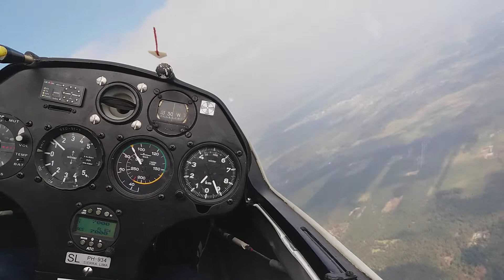First thermal of the year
SZD Junior PH-934 "SL" Aero Club Salland